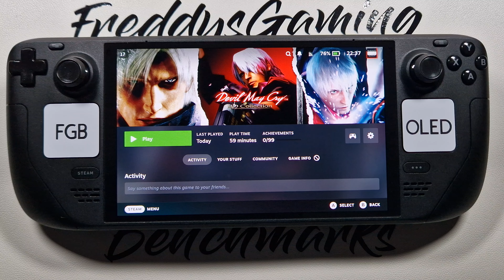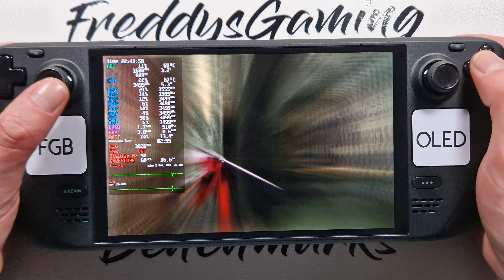Devil May Cry 1 HD on Steam Deck OLED with Steam OS 3.6